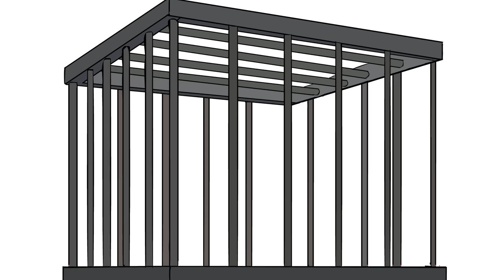Emperor Norton: The Only Monarch of the United States | Tooky History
Joshua Norton, a citizen of 19th century San Francisco, was a rich businessman who mistakenly invested large sums of money into Peruvian rice and lost it all. He disappeared from the public until he returned one day and proclaimed himself Emperor Norton, the first and only emperor of The United States.

Between losing his money and returning as an emperor, Norton suffered from losing his mind. He came back and announced to the press that the people chose him to lead them. The press and fellow citizens of San Francisco found him amusing. Therefore, they accepted his claim.

During his "reign", Norton would patrol the city streets, make sure no sidewalk was obstructed and reviewed if the police was on duty. He would always greet people and was open for a chat with anyone.

Norton also made several imperial decrees, such as dissolving the Congress and the abolishment of both the Republican and Democratic parties. Additionally, calling San Francisco "Frisco", was an offence punishable by a 25$ fine, which amounts to 1000$ in today’s money.

Once, a police officer new in town, arrested Norton and wanted to send him to a mental institution. The public was outraged and Norton was released the same day. He was loved by everyone and always had a seat reserved for him in restaurants and theaters.

The police gave him new uniforms and the local press printed his own money.

Emperor Norton’s death was reported by all the newspapers, and more than 30 thousand people attended his funeral.

Every Thursday, we’ll greet you with a new video about a new person. Hope you enjoy it!